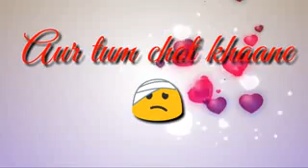Mere halat ayese he